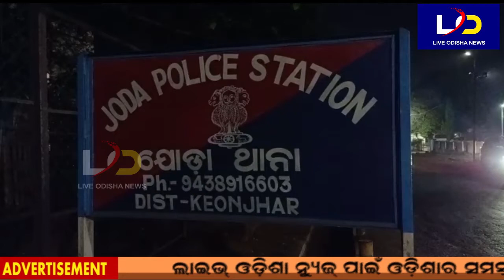Keonjhar : ଲୁହାପଥର ଚୋରା ଚାଲାଣ ବେଳେ ପୁଲିସର ଚଢାଉ, ଟ୍ରକ ଓ ଜେସିବି ଜବତ